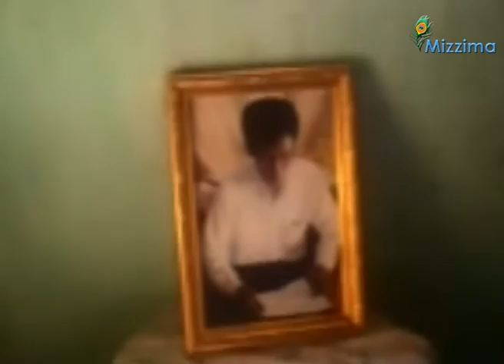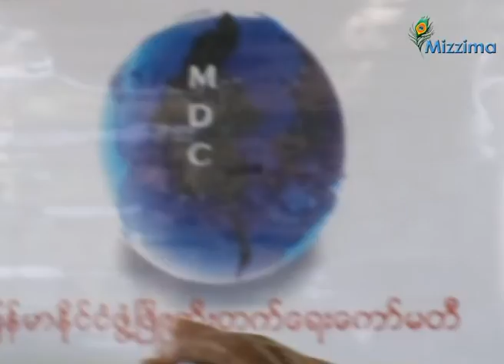U Aye Kyi - One Month